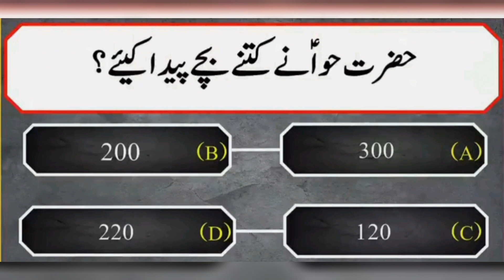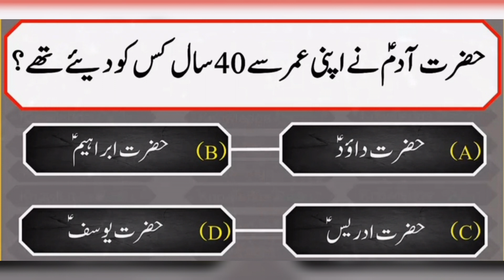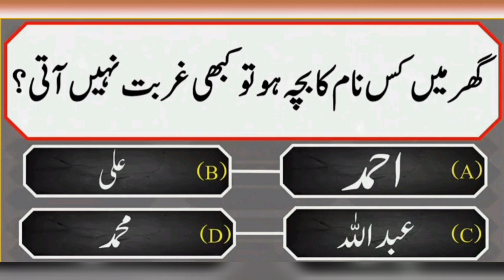sawlon ky jwab diji/zahin ko wasi kijiy / by ruqia gull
sawalon kin ky jwab dijiy/zahin ko wasi kijy /by auqia gull